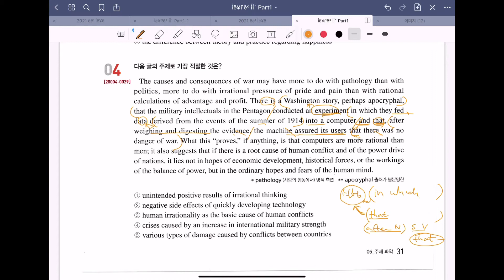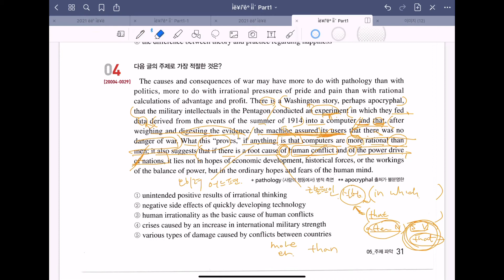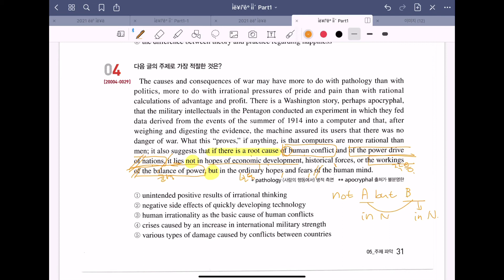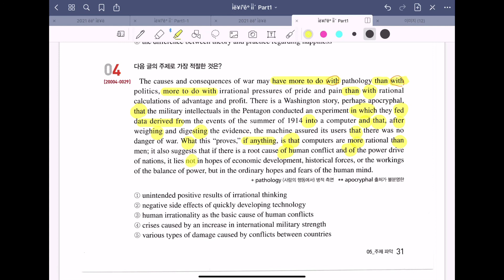2021년 수능특강 영어 5강 4번 자세한 단어및 문법